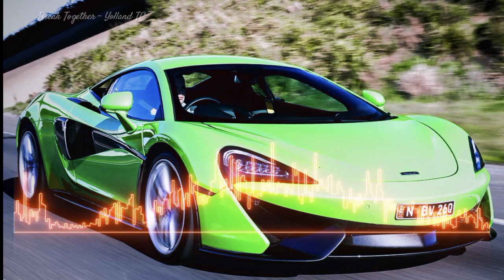Break Together 2nd - Yolland TC | Visualisasi